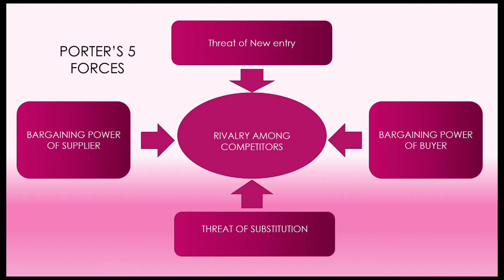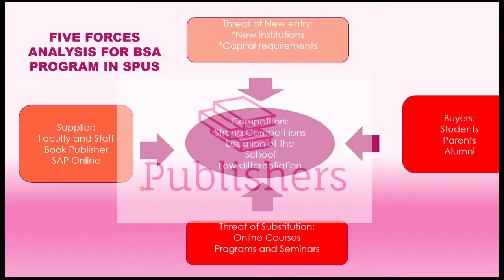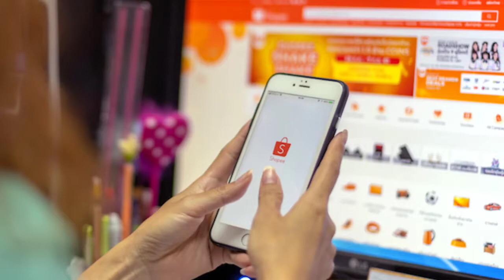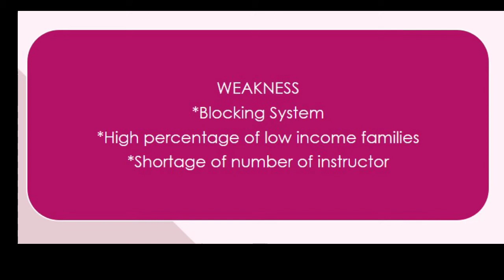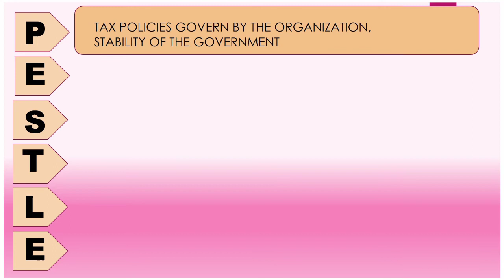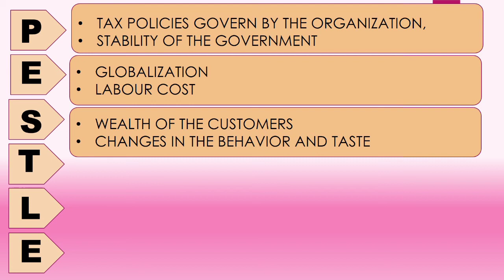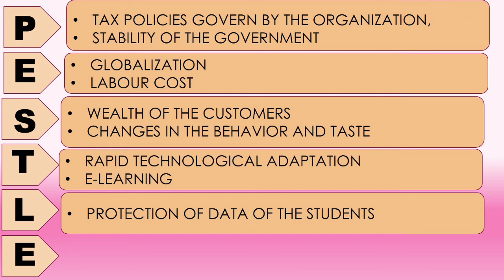5 Forces, Swot and Pestle Analysis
in this video I will be presenting the 5 forces analysis, swot and pestle analysis for the BSA program in SPUS